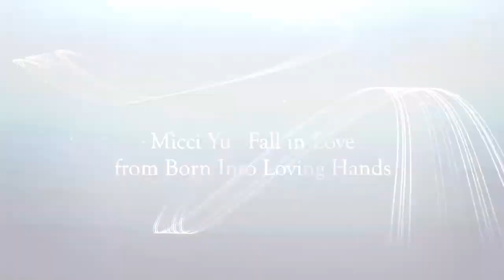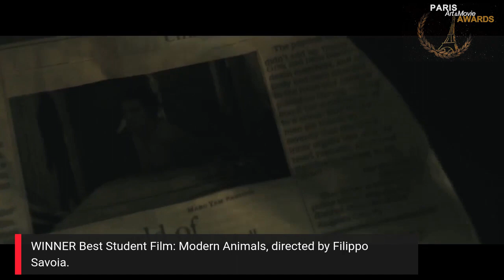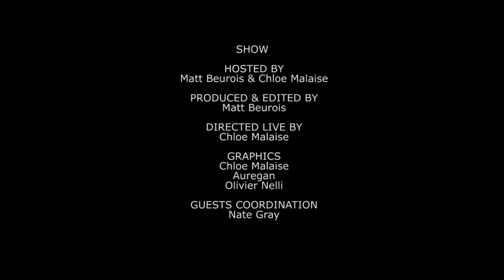Award Ceremony | PAMA 2020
Award Ceremony for the 10th anniversary of the Paris art and Movie Awards film festival.

Hosted by Matt Beurois (Festival director) and Chloe Malaise (Streaming In Da House).

Presenting Guests:
Melora Walters (Boogie Nights), from California,
Etienne Aurelius (Jason Momoa's Love Cycles), from Hawaii,
Gerard Soussan (Attorney, Beverly Hills), from Beverly Hills,
Bryan Gallo (NBC), from Palm Springs,
Lisa Le Lievre (Festival Alumni), from San Francisco,
Auregan (singer songwriter, movie producer, Festival co-founder), from Yucca Valley, CA
Kolt Barber (singer songwriter), from Nashville, TN,
Nate Gray (actor), from Van Nuys,
Cole Sibus (NBC Stumptown), from Los Angeles,
Brent Huff (ABC The Rookie), from Hollywood,
Ken Samuels (OSS 117), from Paris, France,
Fred "The Hammer' Williamson (From Dusk Till Dawn), from Palm Springs,
Gian Marco Tavani (Made In Italy), from Milan, Italy.

The 2020 Award Ceremony streamed live on Sept 24, 2020, starting 8:30pm local time in Paris (11:30am PST).
Results were announced live. This is an edited full version with added acceptance speeches taped in the next days by winning artists. Thank you to participating filmmakers.

Show produced and edited by Matt Beurois, directed live by Chloe Malaise.